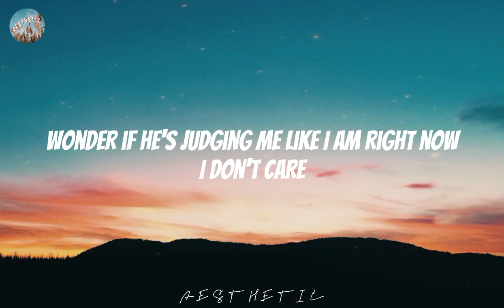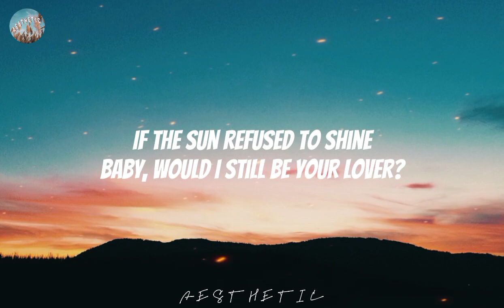intro (end of the world) (lyrics) - Ariana Grande // If the sun refused to shine...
Intro (end of the world) Lyrics

Uh

How can I tell if I'm in the right relationship?
Aren't you really supposed to know that shit?
Feel it in your bones and own that shit
Then I had this interaction I've been thinking 'bout for like five weeks
Wonder if he's thinking 'bout it too and smiling
Wonder if he knows that that's been what's inspiring me
Wonder if he's judging me like I am right now
I'd rather tell the truth (truth)
Than make it worse for you, mmm (you)

If the sun refused to shine
Baby, would I still be your lover?
Would you want me there?
If the moon went dark tonight
And if it all ended tomorrow
Would I be the one on your mind, your mind, your mind?

Would you be the one on mine?